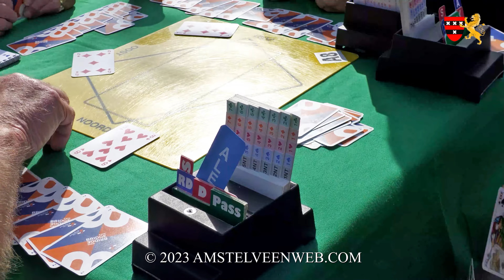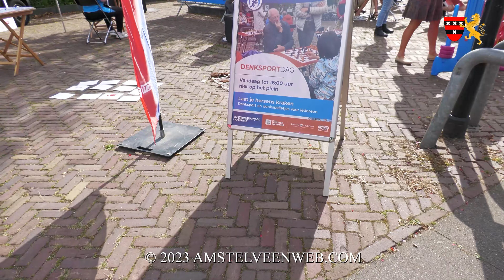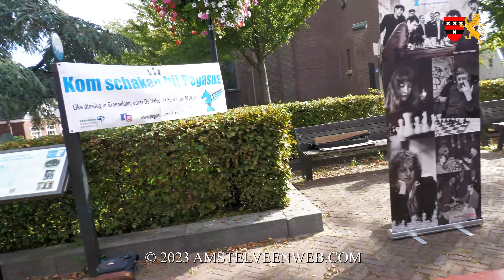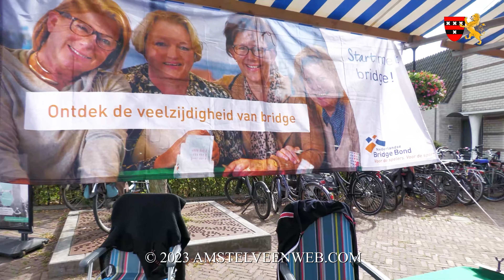2023 Nationale Sportweek opening in Amstelveen